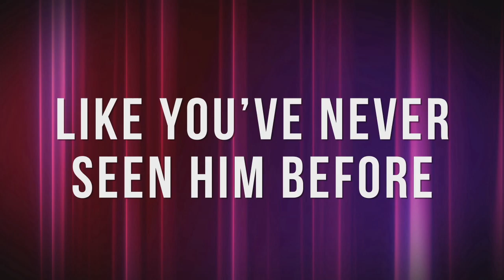Joel McHale is the Busiest Man in Hollywood During Quarantine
Joel talks about his huge quarantine beard, his hunt for the vaccine, celebrating his son’s birthday, being the busiest man in Hollywood during quarantine, guest hosting our show over the summer, Jimmy’s fear of Mount Rainier, his new movie Happily, and he presents the world premiere trailer for his new Netflix comedy special.